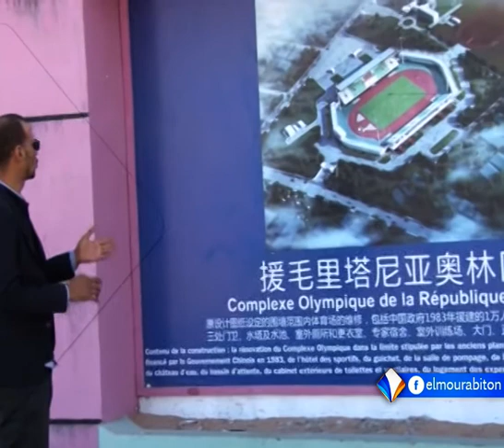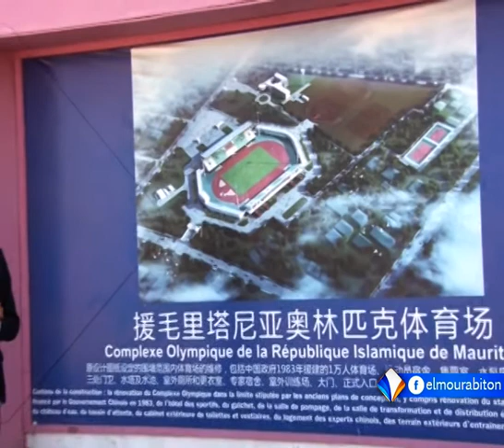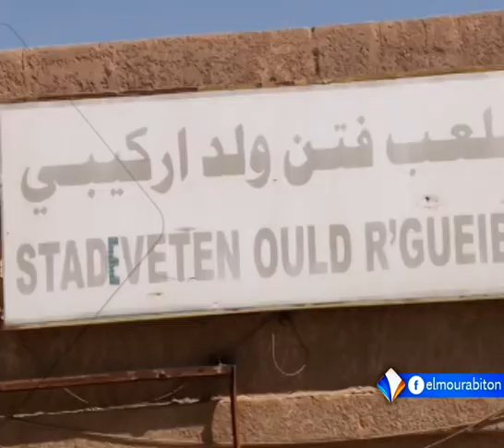حلقة الأسبوع من برنامج المرابطون سبور حول وضعية الملاعب في العاصمة نواكشوط.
ناقشت حلقة الأسبوع من برنامج المرابطون سبور موضوع وضعية الملاعب في العاصمة نواكشوط.
إعداد وتقديم:
حمود ولد أعمر.